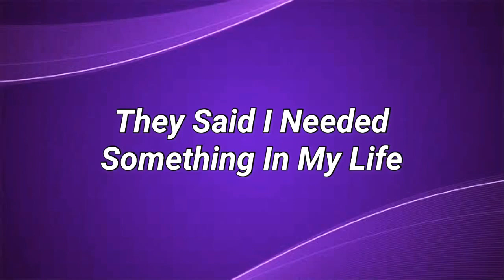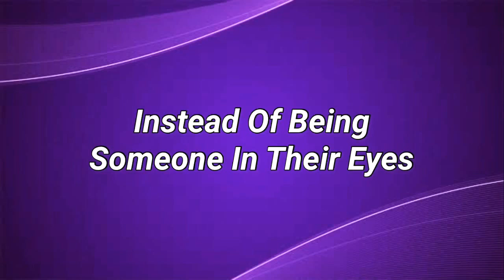Believers (Another World Remix) - Alan Walker ft.Conor Mayanard [No Copyright Music] [Free Download]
Hi guys. It’s a remix of “Alan Walker - Believers” music. This remix has done by Another World. It’s a free music.